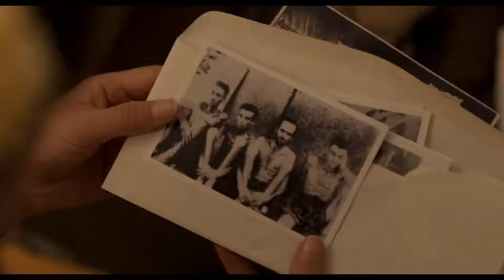Unbroken: Path to Redemption Official Trailer (2018) - Samuel Hunt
Unbroken: Path to Redemption
Actors: Samuel Hunt, Merritt Patterson, Will Graham
Directed by: Harold Cronk
Writers: Richard Friedenberg (screenplay by), Ken Hixon (screenplay by)

Story:
When the war ended, his battle began. Based on Laura Hillenbrand's bestselling book, UNBROKEN: PATH TO REDEMPTION begins where Unbroken ends, sharing the next amazing chapter of Olympian and World War II hero Louis Zamperini's powerful true story of forgiveness, redemption, and amazing grace.